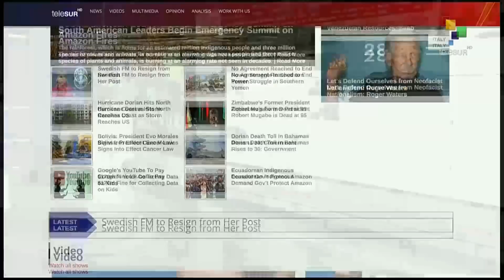FtS: President Nicolas Maduro Says Venezuela Wants Peace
18.30 LIVE | From the South: Barbados PM Mia Mottley describes the destruction as "unreal", after a trip with other Caricom leaders to assess the damage in Grand Bahama and the Abaco islands. Plus, President Maduro says Venezuela wants peace, and that is why it needs to prepare to defend itself, after ordering military exercises on the border with Colombia. We have more on these and other stories now.